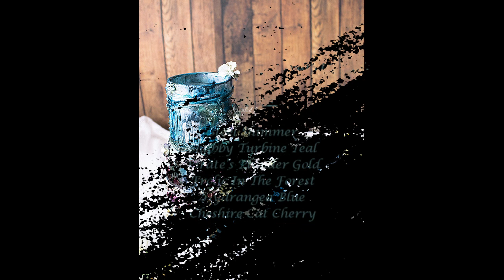Two Mixed Media Jars Video Tutorial by Evgeniya Zakharova